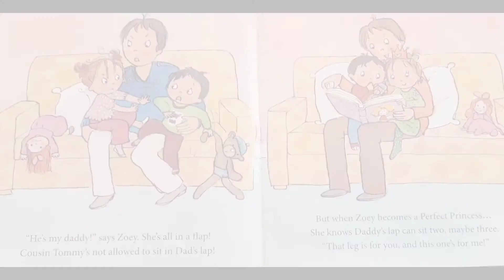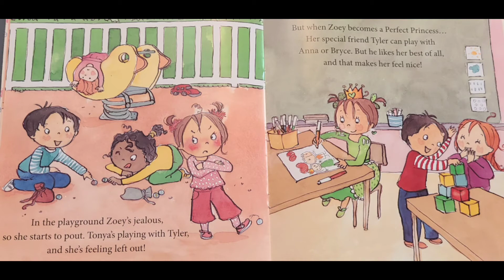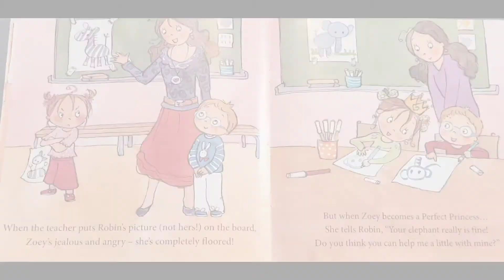Short Stories - Perfect Princess Zoey is Jealous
Perfect Princess Joey is Jealous by: Fabienne Blanchut
Illustrated by: Camille Dubois
Published by: Fleurus Editions; Translation edition (March 11, 2009)

Zoe is jealous of other children, but when she becomes Princess Perfect, her behavior improves. Includes a diploma and 10 awards for being a perfect princess.

Thank you for taking the time to listen to this story.